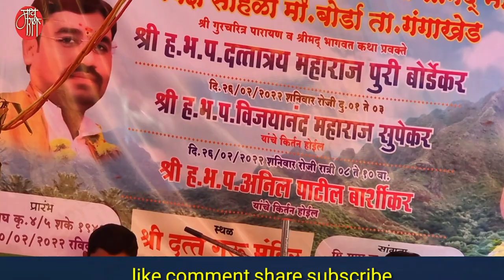स्तवन,दत्तात्रय महाराज बोर्डेकर,stavan, dattatraya maharaj bordekar,bhajan,gavlan,भजन,भक्तिगीत,गवळण,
गावागावांत साजरा होणारा श्रीमद भागवत ज्ञानयज्ञ कथा सप्ताह म्हणजे पर्वणीच असतो.सात दिवस चालणा-या या धर्मसोहळ्यात दररोज दुपारी जवळपास तीन तास कथा प्रवक्ते भगवान श्रीकृष्णाच्या जीवनातील प्रसंग कथन करतात.यासाठी गावातील लेकीबाळी देखील आलेल्या असतात.कथेच्या सुरुवातीला ईश्वराचे स्तवन तर कथेचा समारोप भगवंतांच्या आरतीने होतो.
परभणीच्या गंगाखेड तालुक्यातील बोर्डा येथे आयोजित सप्ताहात कथेची सुरुवात सुप्रसिद्ध कथा प्रवक्ते ह.भ.प. दत्तात्रय महाराज बोर्डेकर यांच्या या सुंदर स्तवनाने झाली!

'माय मराठी '.
मायबोलीचं महाचॅनल. !!

mai Marathi...
the biggest channel of the mothertoung.
-rajesaheb kadam